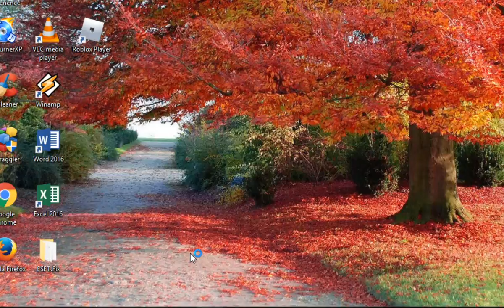Gamplay FS19 Cs:Go Ets2